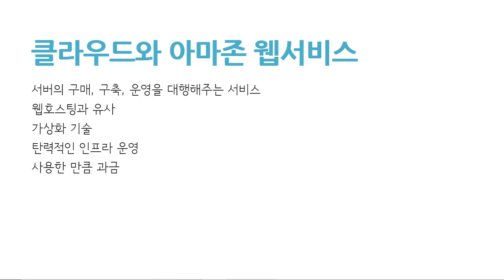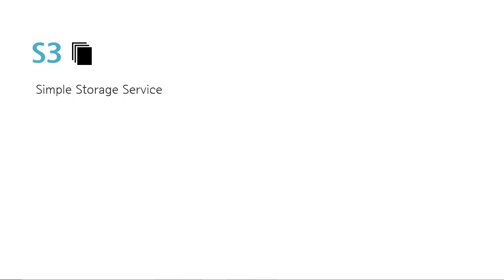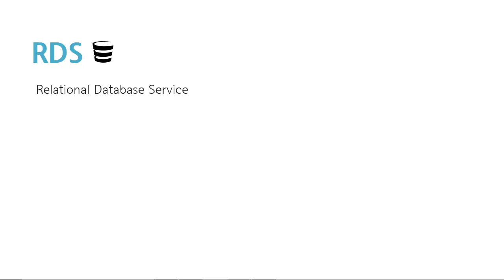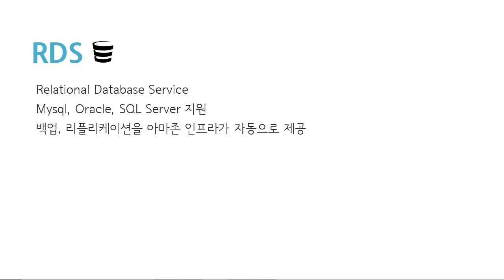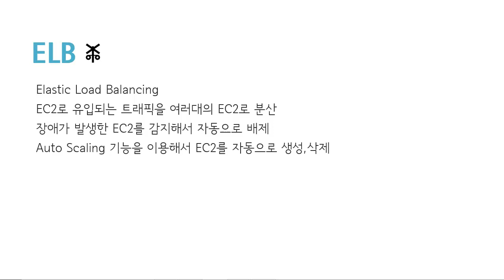About Amazon Web Services